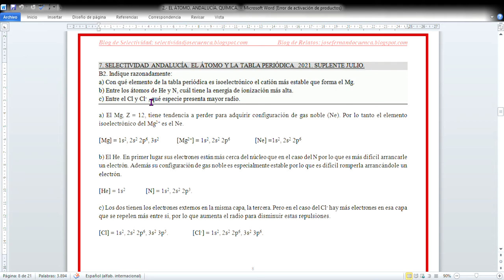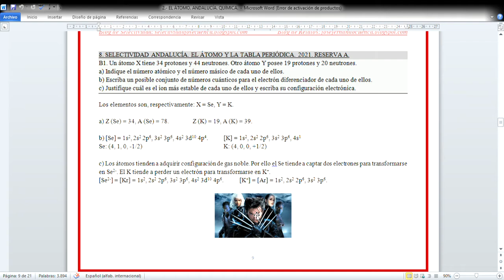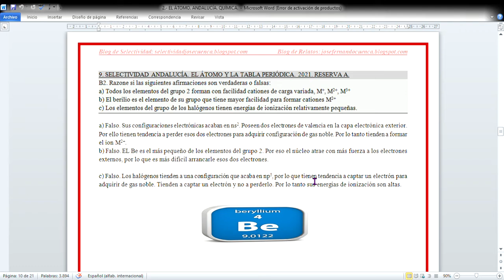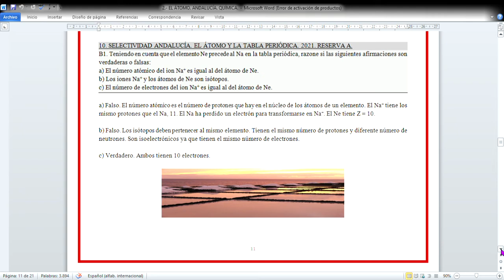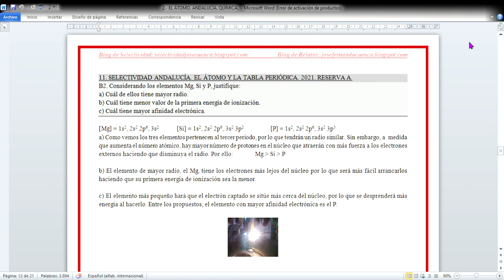EL ÁTOMO Y LA TABLA PERIÓDICA. (7-11). 2021. SELECTIVIDAD QUÍMICA ANDALUCÍA. José Cuenca.